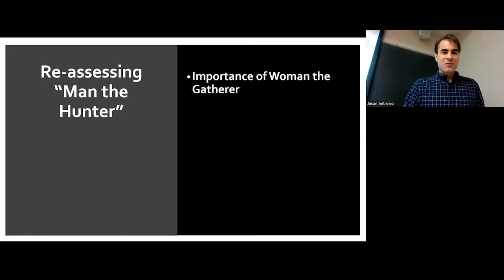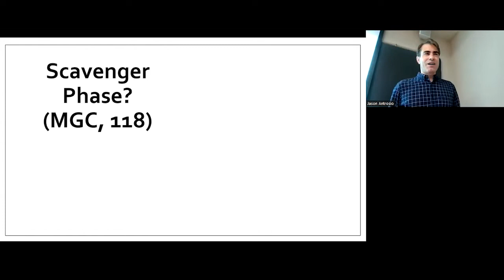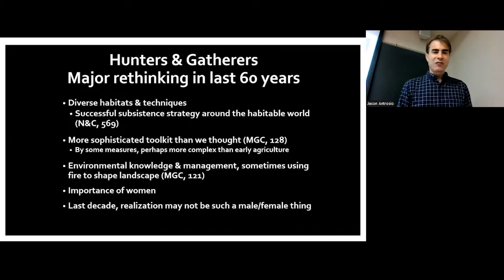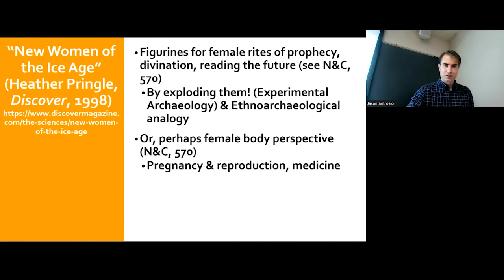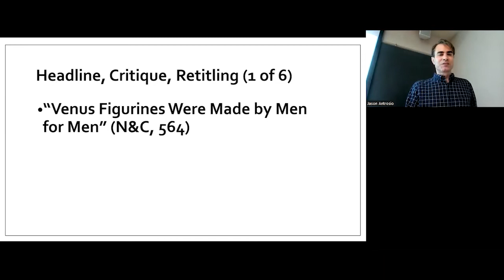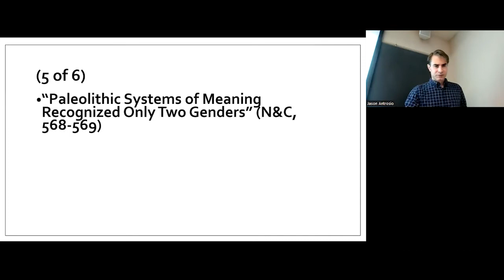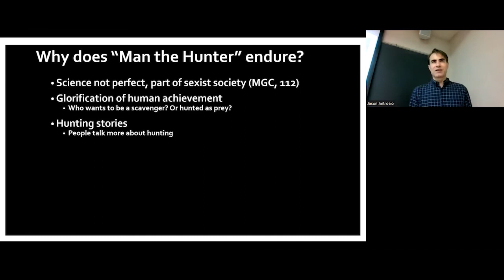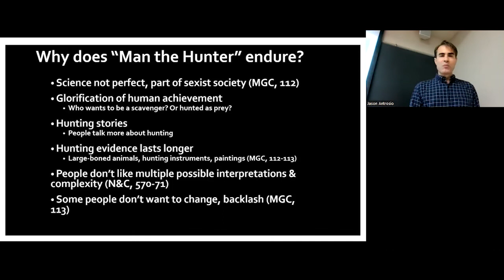Interpreting Archaeological Artifacts - The Ice Age Figurines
On “Science, the Media, and Interpretations of Upper Paleolithic Figurines” by April Nowell and Melanie Chang, attempting to re-headline the archaeological record.

I have attempted to cover this material on figurines and archaeological interpretations two previous times: